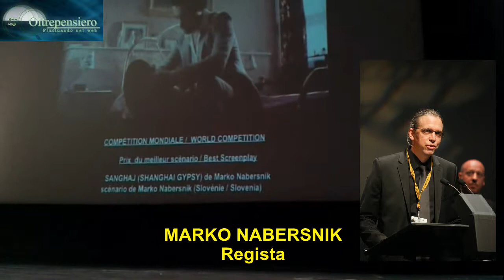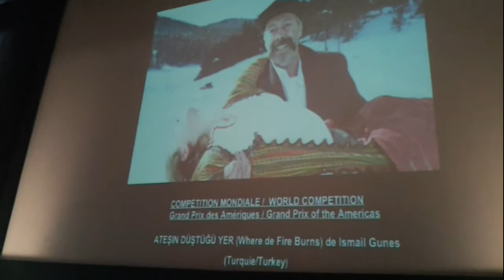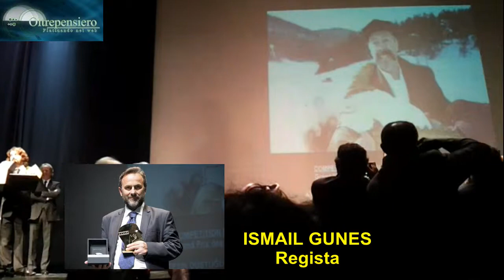MONTREAL 36° FFM - Le immagini della premiazione e l'arrivederci al 2013 del Pres. Serge Losique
JURY
Présidente : GRETA SCACCHI, actrice (Royaume-Uni)
VÉRA BELMONT, productrice-réalisatrice (France)
MICHEL CÔTÉ, acteur (Canada)
KIM DONG HO, (Corée du Sud)
ANDREI PLAKHOV, critique et écrivain de cinéma (Russie)
GOYA TOLEDO, actrice (Espagne)
WANG XUEQI, acteur (Chine)

LONGS MÉTRAGES

Grand prix des Amériques:
ATESIN DUSTUGU YER (WHERE THE FIRE BURNS) de Ismail Gunes (Turquie)

Grand Prix spécial du jury ex-aequo:
INVASION de Dito Tsintsadze (Allemagne)
MIEL DE NARANJAS de Imanol Uribe (Espagne)

Prix de la mise en scène :
DOM ÖVER DÖD MAN (THE LAST SENTENCE) de Jan Troell (Suède)

Prix d'interprétation féminine :
BRIGITTE HOBMEIER pour le film CLOSED SEASON (ENDE DER SCHONZEIT) de Franziska Schlotterer (Allemagne)

Prix d'interprétation masculine :
KARL MERKATZ pour le film COMING OF AGE (ANFANG 80) de Sabine Hiebler & Gerhard Ertl (Autriche)

Prix du meilleur scénario:
SHANGHAI GYPSY de Marko Nabersnik, scénario de Marko Nabersnik (Slovénie)

Prix de la meilleure contribution artistique :
L'EXPIATION de Alexander Proshkin (Russie)

Prix de l'innovation :
WINGS (LES AILES) de Yazhou Yang & Bo Yang (Chine)

COURTS MÉTRAGES :
1er prix :
MACPHERSON de Martine Chartrand (Canada)

Prix du jury :
LE BANQUET DE LA CONCUBINE de Hefang Wei (France / Canada)

PRIX SPÉCIAUX DU FESTIVAL DES FILMS DU MONDE 2012

PRIX DE L'OUVERTURE SUR LE MONDE
KARAKARA de Claude Gagnon (Canada / Japon)
Pour avoir présenté une situation dans laquelle les protagonistes finissent par avoir une meilleure compréhension les uns des autres, non seulement au niveau personnel mais également au niveau culturel.

PRIX DE LA LIBERTÉ D'EXPRESSION
FLOWER SQUARE (CVJETNI TRG) de Krsto Papic (Croatie)
Pour avoir osé exposer le problème mondial de la corruption, et de ses liens avec les organisations criminelles, érigée en système qui atteint toutes les sphères de la société.

ZÉNITHS DE LA PREMIÈRE ŒUVRE 2012

Membres du jury du Zénith de la première œuvre :
Klaus Eder (Allemagne)
Eddie Muller (U.S.A.)
Miroljub Vuckovic (Serbie)

Zénith d'or pour le meilleur premier long métrage de fiction :
CASADENTRO de Joanna Lombardi (Pérou)

Zénith d'argent pour le premier long métrage de fiction
THE PHOTOGRAPH (ZDJECIE) de Maciej Adamek (Pologne / Allemagne / Hongrie)

Zénith de bronze pour le premier long métrage de fiction
DANS LE NOIR (INN I MØRKET) de Thomas Wangsmo (Norvège)

Le public était invité à voter pour les films qu'il a préférés dans les catégories suivantes :

Prix du public pour le film le plus populaire :
COMING OF AGE (ANFANG 80) de Sabine Hiebler & Gerhard Ertl (Autriche)

Prix de la Cinémathèque québécoise pour le long métrage canadien coup de cœur du public :

Prix Glauber Rocha pour le meilleur film de l'Amérique latine :
ALGUIEN A VISTO A LUPITA? (AVEZ-VOUS VU LUPITA?) de Gonzalo Justiniano (Chili)

Prix du meilleur film documentaire ex-aequo:
BEAUTY AND THE BREAST de Liliana Komorowska (Canada)

PRIX DE LA FIPRESCI (Prix de la FIPRESCI pour un film de la Compétition Mondiale) :

PRIX DE LA FIPRESCI (Prix de la FIPRESCI pour un film de la Compétition des Premières Oeuvres) :

PRIX DU JURY ŒCUMÉNIQUE
CLOSED SEASON (ENDE DER SCHONZEIT) de Franziska Schlotterer (Allemagne)

Mention spéciale du jury œcuménique :
DEAREST (ANATAE) de Yasuo Furuhata (Japon)

- Espace Cinema -
36° Festival des Films du Monde 2012

Report & Camera by Mariangiola Castrovilli

VIDEOPENSIERO è la WebTv di